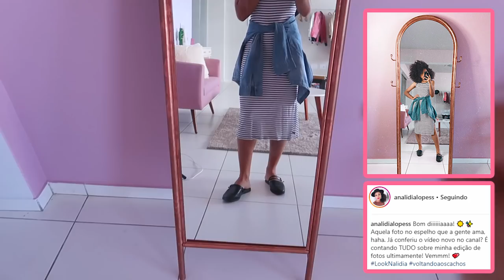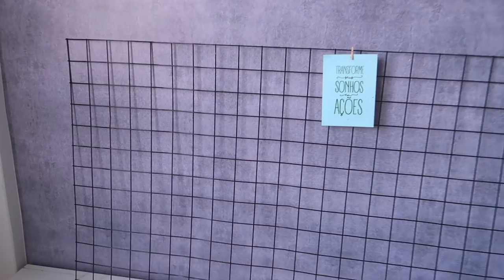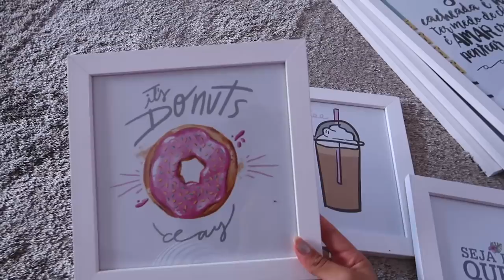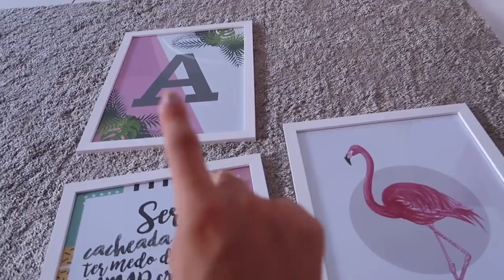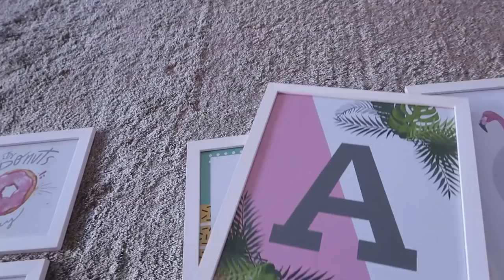RETA FINAL DO CANTINHO APENAS ANA + VAI TER ANA TODO DIA? | AnaTodoDia 01